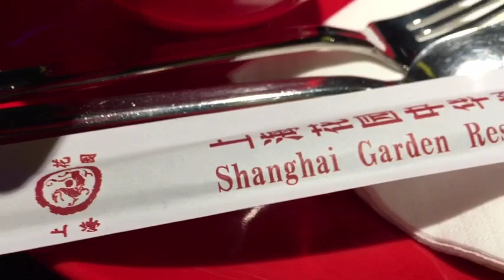Mukbang Challenge @ Shanghai Garden Restaurant l Doha Qatar l Brave Chloe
Mukbang Challenge l Shanghai Garden Restaurant l Doha Qatar l Team Ka Brave l Brave Chloe

Maraming Salamat Mga Ka Brave!